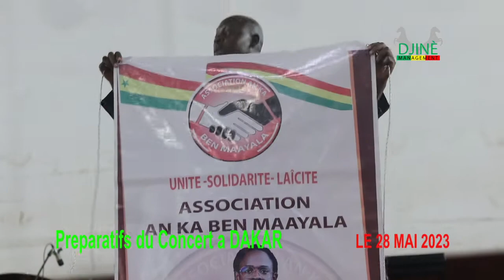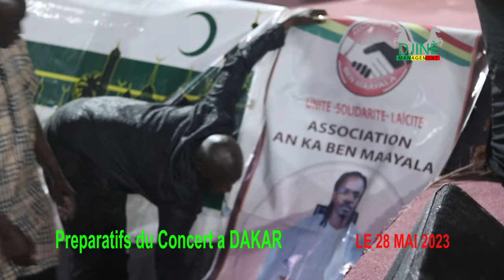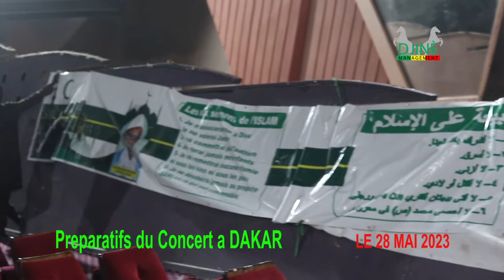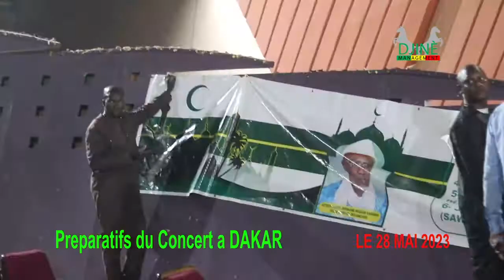29 mai 2023